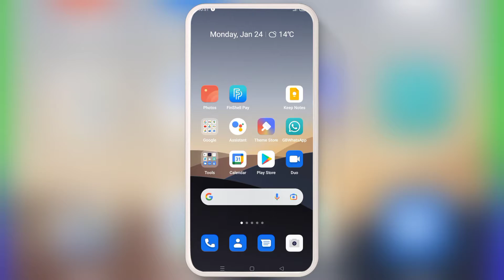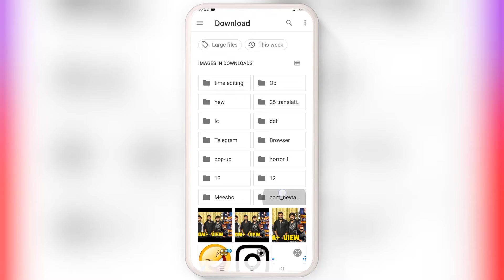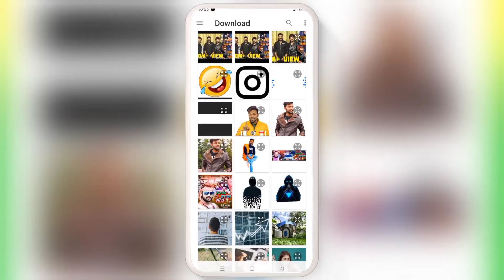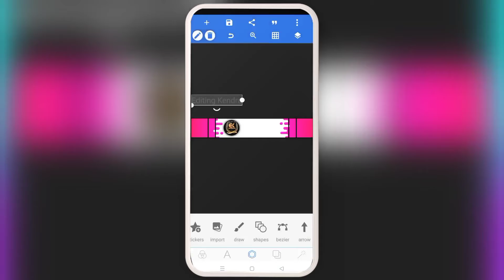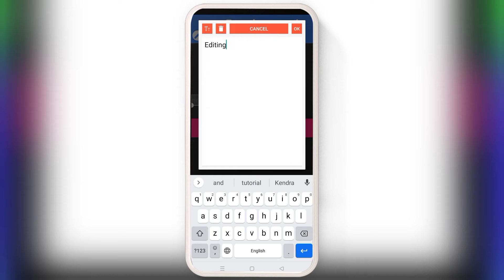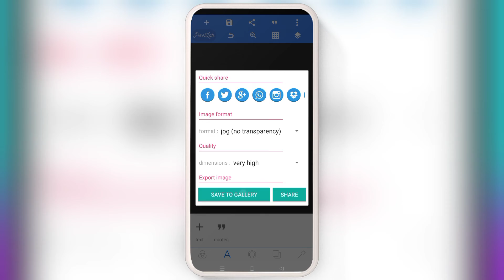🔥How To Make A Professional Banner For Youtube Channel |2022| Only 5 mins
About this video :
दोस्तों आज की इस वीडियो में मैं आपको Pixallab se YouTube channel ke liye Banner एडिट करना   सिखाया है उम्मीद करता हूं आपको यह वीडियो बहुत पसंद आयेगा|

🎥Important Videos For New Editor :-

💠ShubhamKashyap💠
From - Milkipur Ayodhya ( Uttar Pardesh )

Title: 🔥How To Make A Professional Banner For Youtube Channel |2022| Only 5 mins